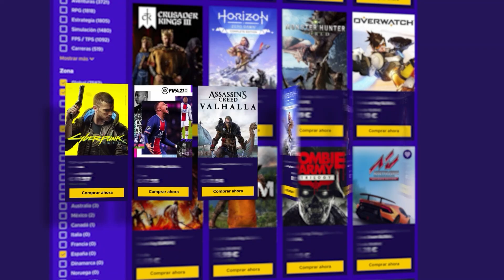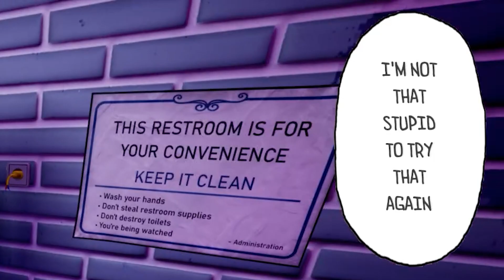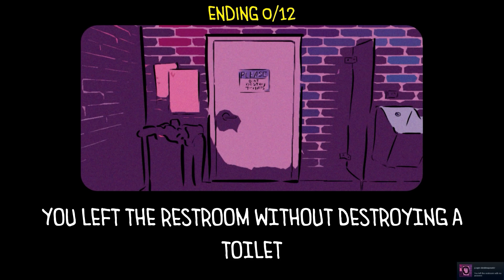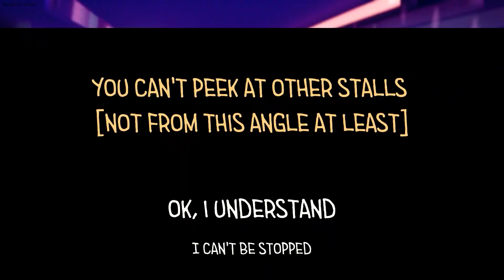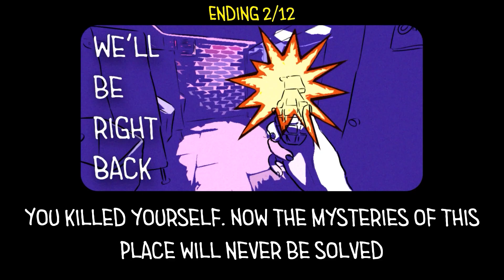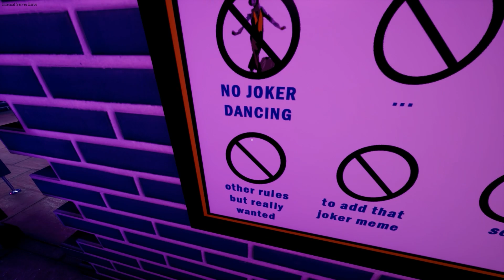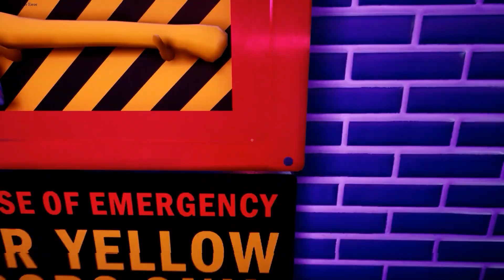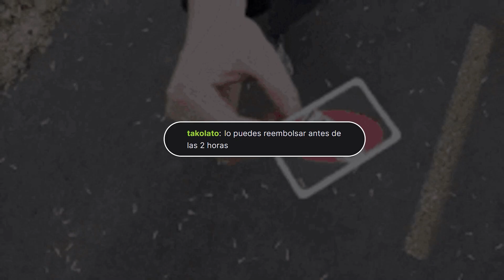CUANDO ENCUENTRAS UN TENTÁCULO EN EL BAÑO en Toilet Chronicles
Ahora tengo miedo a los retretes. maldito seas Toilet Chronicles XD

chiches  gameplay español toilet chronicles gameplay chiches gameplay toilet chronicles español